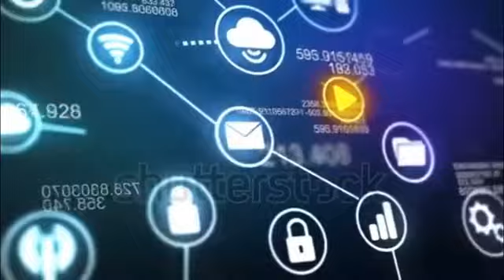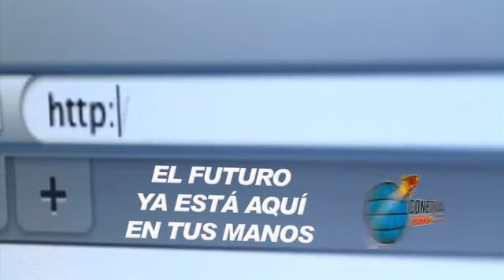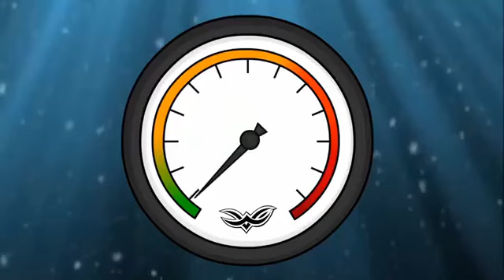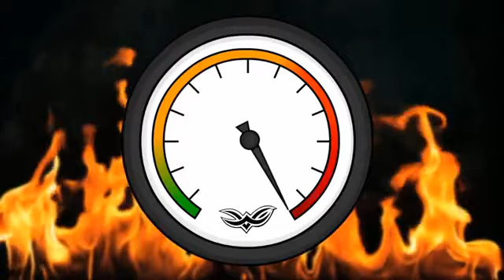NOTICIERO SUR COLOMBIANO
🗣🎤🎧El Informativo con las Noticias del Huila -Cauca - Caquetá - Putumayo y Nariño🏘🤹👏🎼